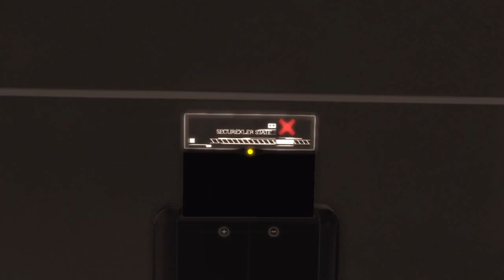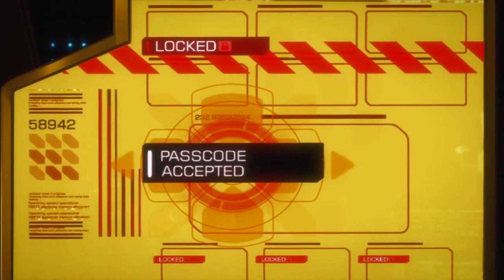Deus Ex: Human Revolution - Hardest Difficulty & Pacifist Achievement Walkthrough - Part 60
Part 60

Deus Ex: Human Revolution - Hardest Difficulty & Pacifist Walkthrough. Also with the "Foxiest of Hounds" Achievement

Lazysgames